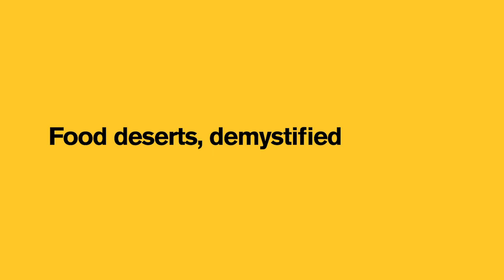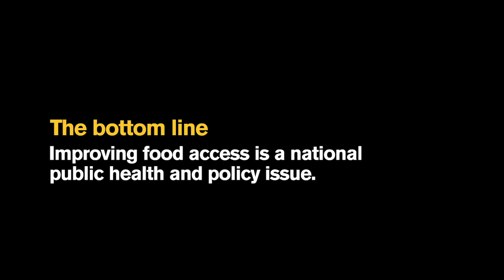Food deserts, demystified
Learn about food deserts and more from Assistant Professor of Agribusiness Lauren Chenarides, as she discusses her research on food access in rural communities — featured in the Spring 2019 issue of W. P. Carey magazine